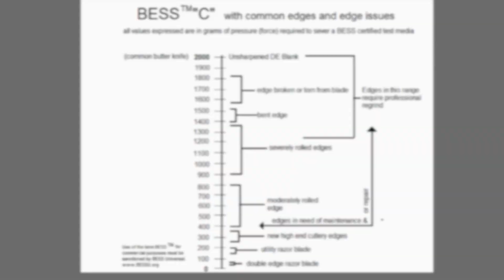Victorinox Pioneer Alox Limited Edition 2020